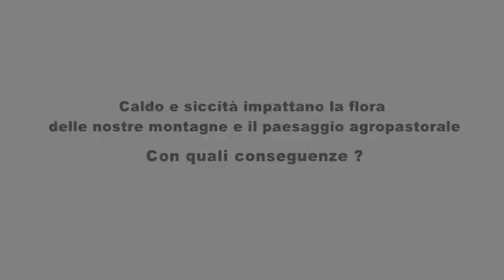Grandangolo - Caldo e siccità impattano la flora delle nostre montagne e il paesaggio agropastorale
Caldo e siccità impattano la flora delle nostre montagne e il paesaggio agropastorale. Con quali conseguenze ? ne parliamo con il dottor Gilberto Parolo -  naturalista agrotecnico – responsabile del settore alpicoltura e foraggicoltura  della Fondazione Fojanini